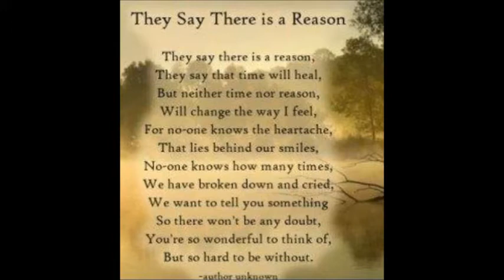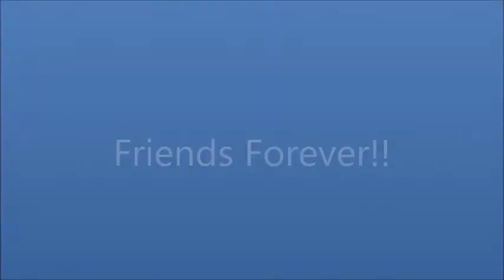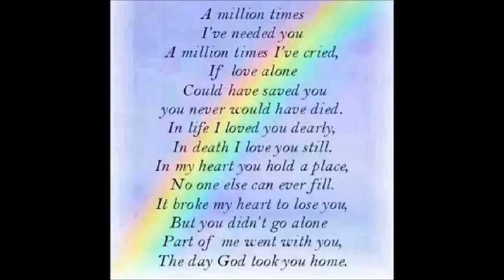Eric Moran rememberance Video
Gone too soon  but we will not forget you!